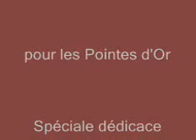8228 filles de Cesson Sévigné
Relais minimes des filles de Cesson sévigné le jeudi 21 mai à Saint Brieuc.
En route pour le championnat de France !!!